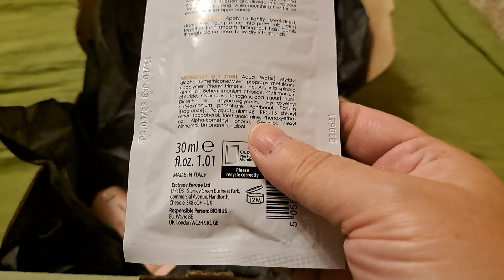Unboxing produse Lookfantastic